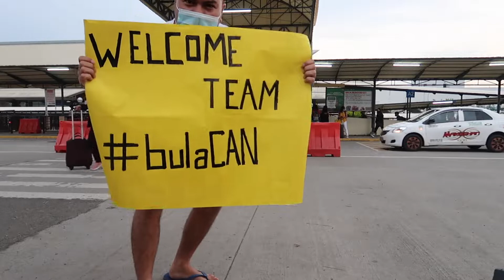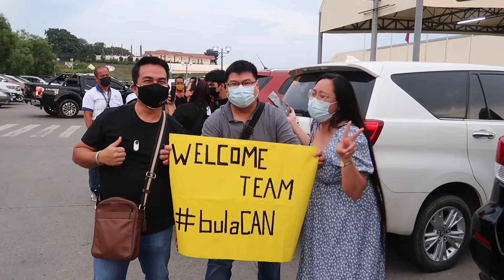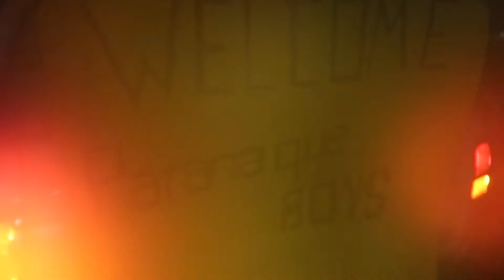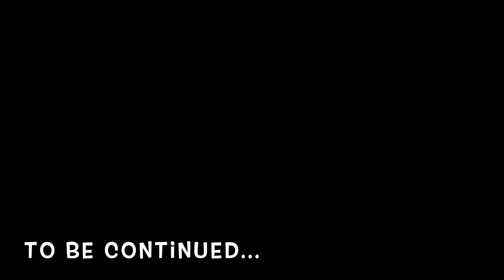Mavvy Christening Ep. 1: The reunion - Ang pagsundo sa Airport ng 3 beses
Welcoming our family and guests in Davao for Mavvy's Christening.